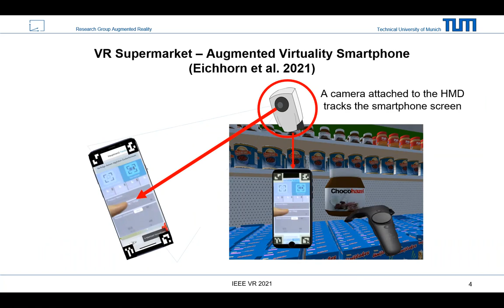VR Supermarket – Augmented Virtuality Smartphone (Eichhorn et al. 2021)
Inspiring healthy Food Choices in a Virtual Reality Supermarket by adding a tangible Dimension in the Form of an Augmented Virtuality Smartphone